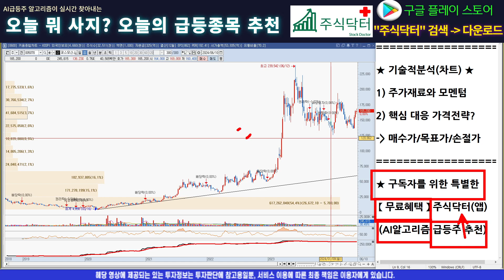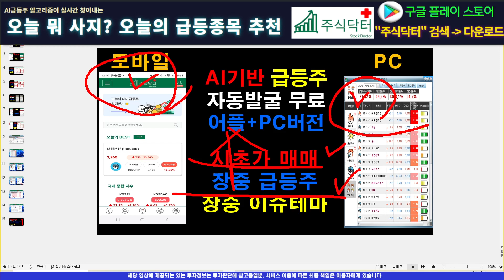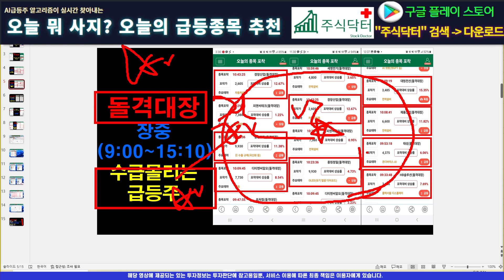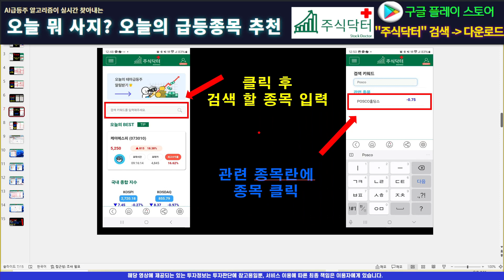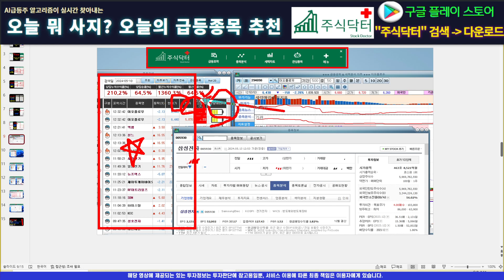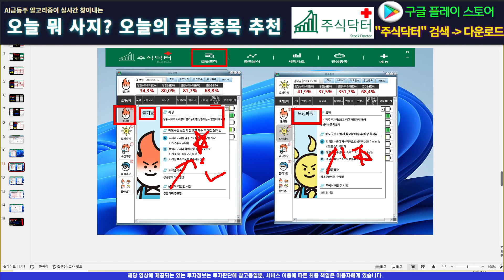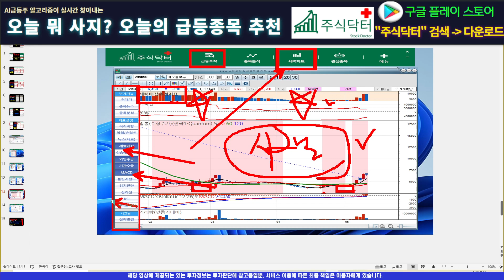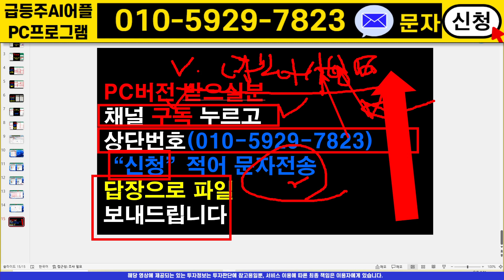[주식]코스모신소재 - 이 영상 안보면 반드시 후회할겁니다! 매매는 타점과 타이밍입니다!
실시간 구독자소통 카톡방 투자정보 텔레그램